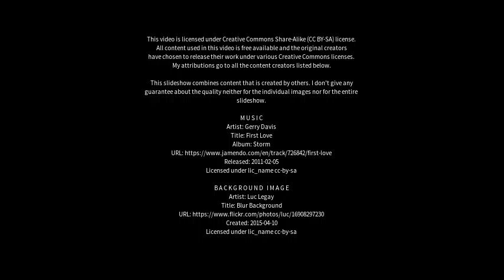Best places to visit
Best places to visit - Barlaston (United Kingdom) Best places to visit - Slideshows from all over the world - City trips, nature pictures, etc.